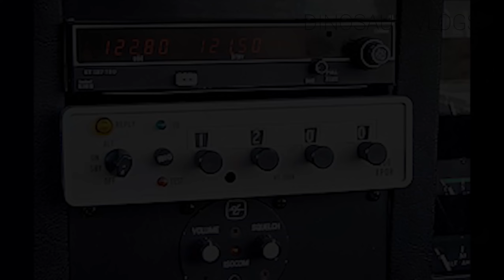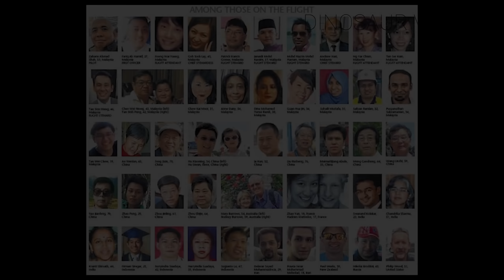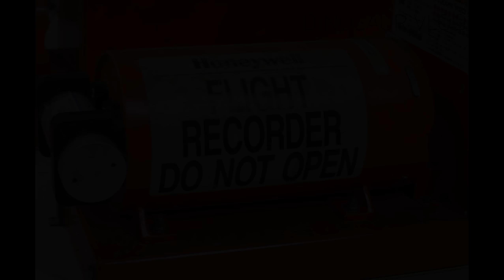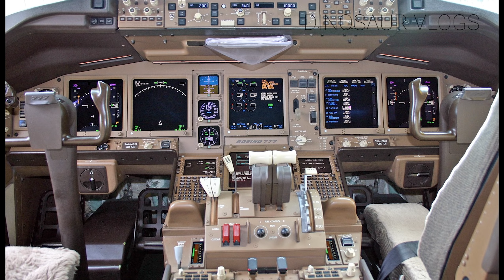TODO LO QUE PASÓ CON EL AVIÓN DE MALAYSIA AIRLINES HASTA LA FECHA